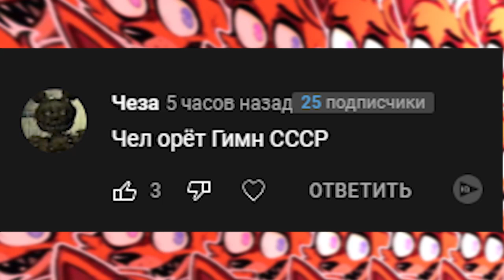Чел орет веселые звуки